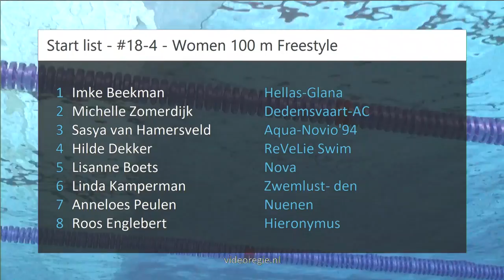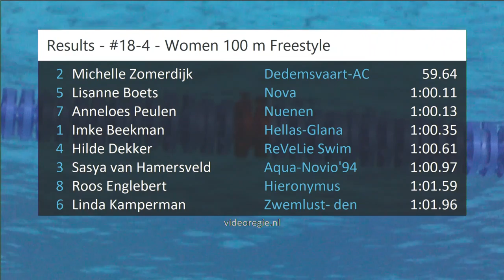#18-4 - Women 100 m Freestyle - ONK kb Tilburg 2019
ONK kb Tilburg 2019 - #18-4 - Women 100 m Freestyle | Zwemmen